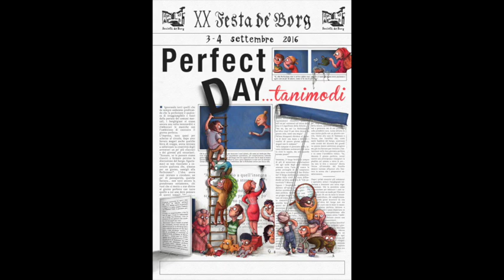Perfect Day - ReEd Velvet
Perfect Day cover - ReEd Velvet
Francesca "Qoya" Romanelli_voce
Marco Ragno_basso theremin flauto
Stefano Mosconi_ukulele
Enrico Ro_batteria